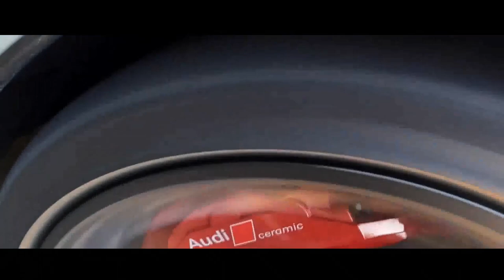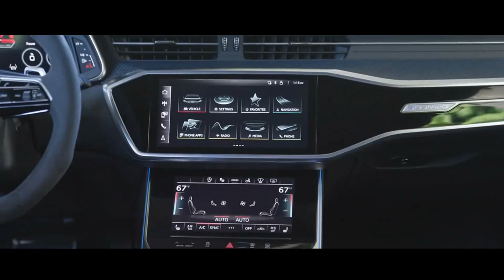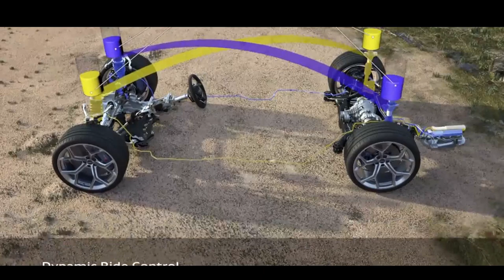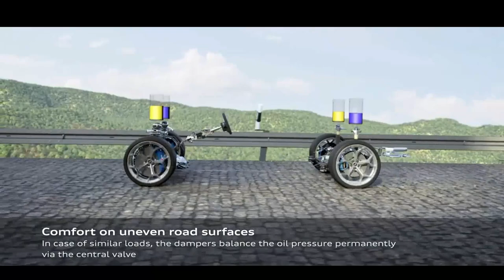AUDI RS7 PERFORMANCE COM 630 CV